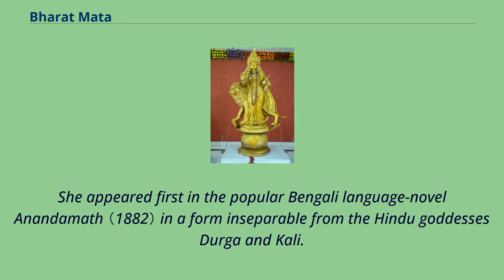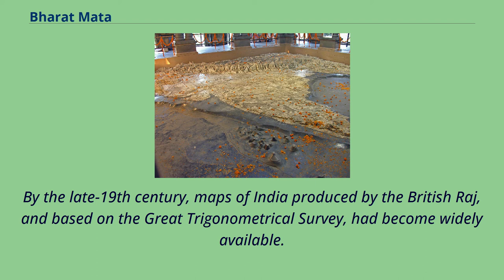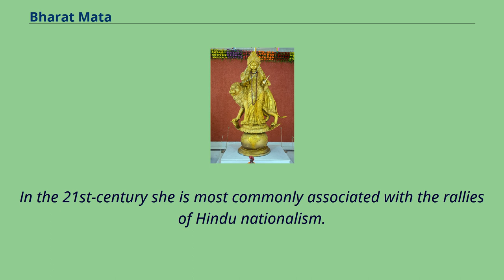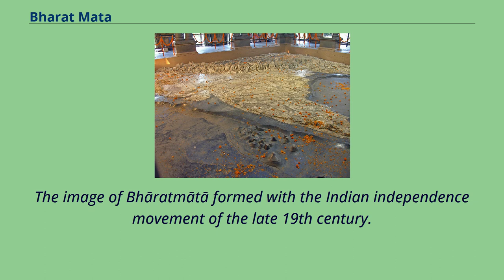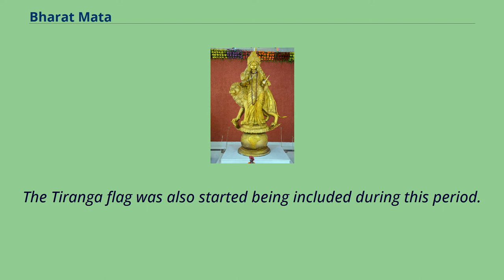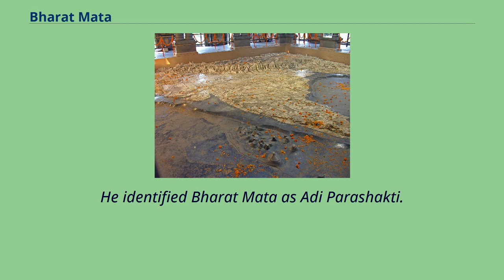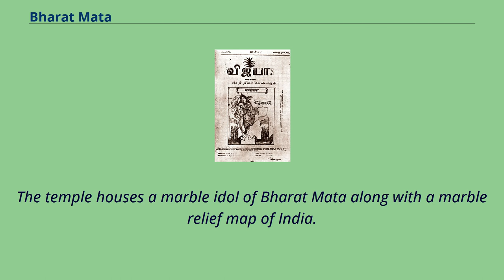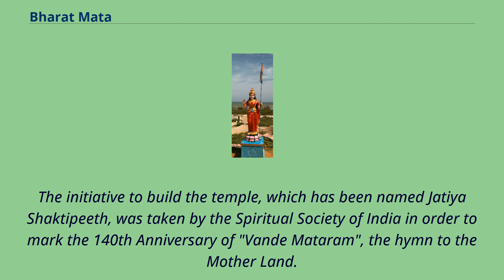Bharat Mata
A Bharathamatha statue at Kanyakumari, or Cape Comorin, the southern-most coast of India An Illustration of Bharat Mata Bhārat Mātā （ Mother India in English） is a national personification of India （Bharat） as a mother goddess.
In the visual arts she is commonly depicted dressed in a red or saffron-coloured sari and holding a national flag; she sometimes stands on a lotus and is accompanied by a lion.
Although the mother and motherland were sometimes ranked higher than heaven in ancient Sanskrit literature, the idea of the mother goddess, Bharat Mata, dates to the late 19th-century.
She appeared first in the popular Bengali language-novel Anandamath （1882） in a form inseparable from the Hindu goddesses Durga and Kali.
After the controversial division of Bengal province in 1905, she was given wider notice during the boycott of British-made goods organized by Sir Surendranath Bannerjee.
In numerous protest meetings, she appeared in the rallying cry Vande Mataram （I bow to the mother）.
Bharat Mata was painted as a four-armed goddess by Abanindra Nath Tagore in 1904 in the style associated with the Bengal School of Art and is displayed in the Victoria Memorial Museum in Kolkata.
Secular representations of India also came to accompany her.
By the late-19th century, maps of India produced by the British Raj, and based on the Great Trigonometrical Survey, had become widely available.
With the background of a map, Bharat Mata appeared on the cover of the poet Subramania Bharati's Tamil language-magazine Vijaya in 1909.
In the decades following, she appeared throughout India in popular art—in magazines, posters, and calendars—becoming a symbol of Indian nationalism.
There are a handful of Bharat Mata temples in India.
The first such was...